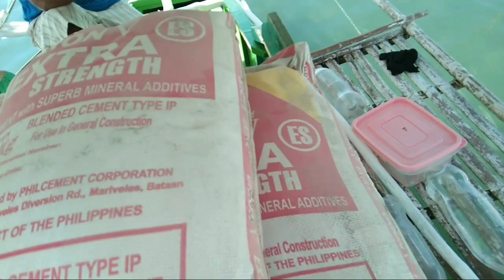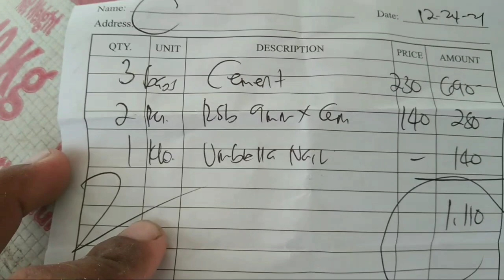Ang unang sahod ko sa YouTube maraming salamat po sa inyong supporta 🙏